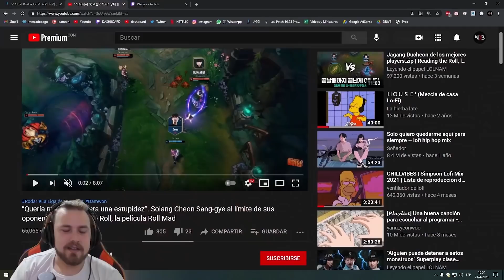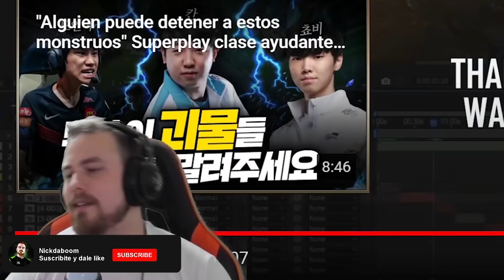REACCIONO A LOS MEJORES OUTPLAYS DE COREA EN LEAGUE OF LEGENDS PARTE 3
Después de un tiempo, sé que muchos esperaban las reacciones.. ¡Por eso les traigo la parte 3 de los mejores outplays de corea en league of legends para que lo disfruten conmigo!!